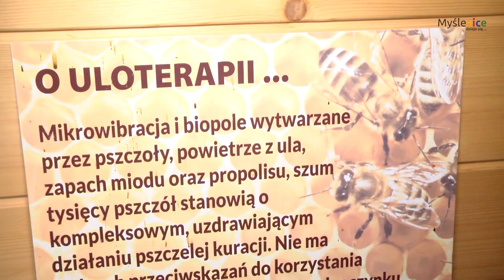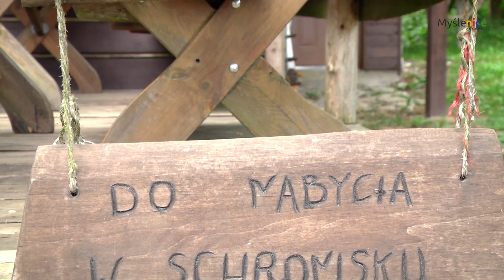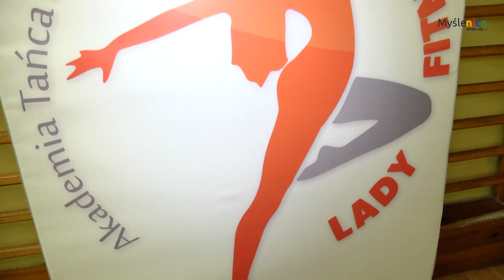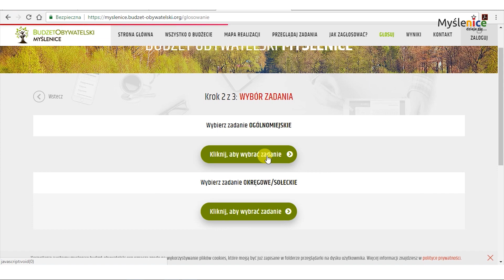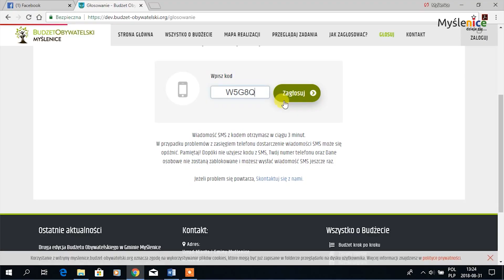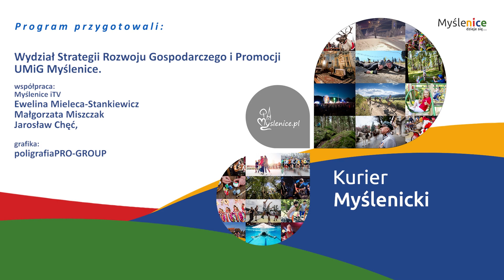Kurier Myślenicki - odcinek 33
Zapraszamy na kolejny odcinek Kuriera Myślenickiego a w nim: informacje o głosowaniu w II edycji Myślenickiego Budżetu Obywatelskiego, uloterapia na Kudłaczach, poświęcenie nowego wozu dla OSP Zarabie, tytuł wicemistrza Europy dla tancerek z Myślenic, zaproszenie na Myślenice Dance Festival, zaproszenie na koncert Maryjny "Światło ze wschodu".